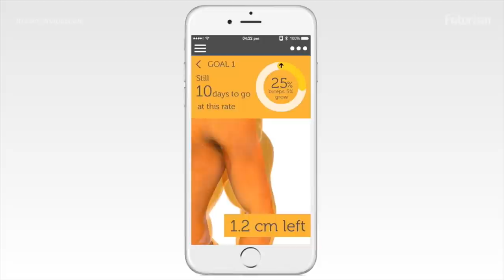ShapeScale: The Scale That Digitizes Your Entire Body In Seconds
This device measures your weight and helps keep track for your health.